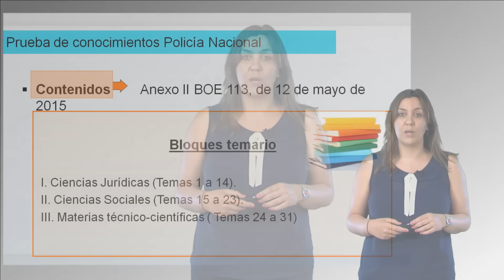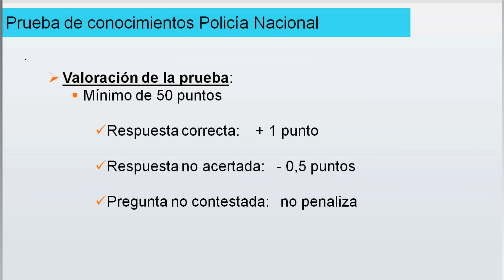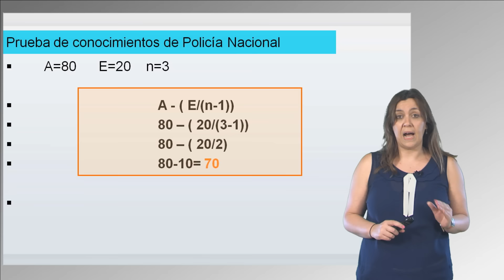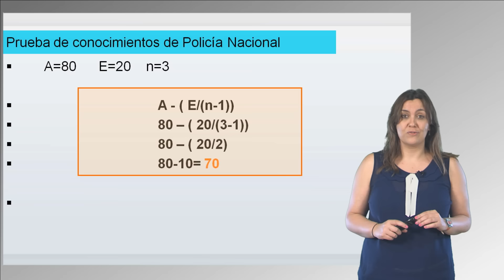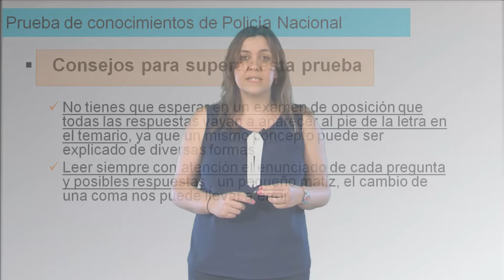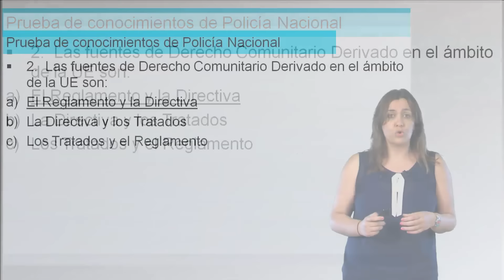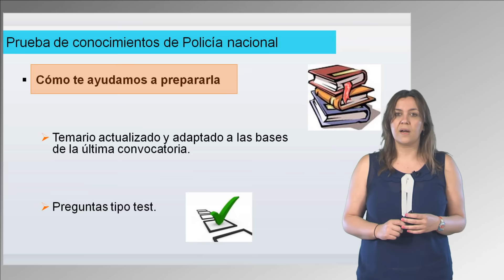Oposiciones Policía Nacional: Prueba de Conocimientos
Carolina, profesora de oposiciones a Policía Nacional de MasterD, explica cual es y en que consiste la prueba de conocimientos requerida en las oposiciones al CNP.

Una vez realizadas las pruebas físicas de estas oposiciones ; la segunda prueba a superar es la prueba de conocimientos y ortografía.

El temario consta de 31 temas estructurados en 3 bloques: Temas de ciencias jurídicas, temas de ciencias sociales y los temas de materias técnico-científicas.

Las características de la prueba son de carácter obligatorio y eliminatorio: Es un cuestionario de 100 preguntas tipo test y para superarla hay que alcanzar un mínimo de 50 puntos.

¡Por último Carolina, nos da consejos para superar la prueba y algunos ejemplos reales de las oposiciones a Policía Nacional!

Obtén más información sobre las preparación de oposiciones a Policía Nacional

Conoce el resto de pruebas que componen las oposiciones al CNP

MASTERD OPOSICIONES POLICIA NACIONAL
DVD003799